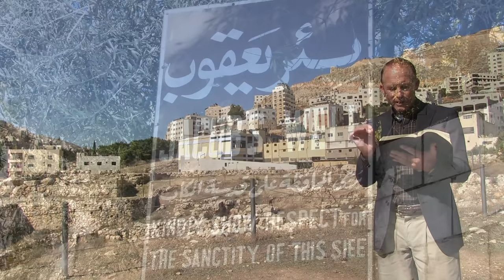Shechem: Jacob's Well, Joseph's Tomb, Mt. Gerizim, Mt. Ebal, Christ & the Woman at the Well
See a video about biblical Shechem. One of the most important locations in the Holy Land.

Location
1. Biblical Shechem is also known as Sychar in the New Testament, and as Tel Balata and Nablus, today.
2. Shechem is located about 30 miles (48 km.) north of Jerusalem and about 30 miles (48 km.) northeast of Tel Aviv.
3. It was in the Samaria region of Israel in the territory of Ephraim during Bible times.
4. It was on a main north-south travel route that linked the northern and southern parts of Israel.
5. It was also on a main east-west route that linked the coastal plain of Israel with the Jordan Valley.
6. Shechem lies between the two famous mountains of Gerizim and Ebal.
Historical Background
1. Shechem had a significant role in the Bible and is mentioned 58 times.
2. God first appeared to Abraham in Shechem and gave him the promise that he would inherit the land.
3. Abraham and Jacob lived here.
4. Joseph’s bones are buried here.
5. The blessings and curses given on Mount Gerizim and Mount Ebal took place here.
6. Joshua rallied all Israel and made a covenant with them in Shechem.
7. The nation of Israel became divided in Shechem.
8. Shechem became the capital of the northern tribes of Israel under King Jeroboam’s rule.
9. On top of Mount Gerizim are substantial ruins.
 • The Samaritans first built a temple here for worship in the 5th century. Later, in the 2nd century, they built walls around the temple to protect it.
 • In the latter part of the 2nd century, the Hasmoneans (Jewish rule from 165–63 BC) destroyed the Samaritan’s temple on Mount Gerizim and the city at the base of the mountain (ancient Shechem).
 • During the Roman occupation of Israel, the Samaritans were given permission by the Romans to rebuild their temple and city.
 • In 475 AD, under Byzantine rule, the Samaritan temple was destroyed, and a Byzantine church was erected. Later, a monastery was built as well.
10. Jesus met with a Samaritan woman (John 4) at Jacob’s Well in Shechem. Today, the well is inside the Church of St. Photina, which was originally built in 380 AD. Over the years, the church was destroyed a number of times by natural and military forces. The current church building is overseen by the Greek Orthodox Church, which obtained the site in 1893.
11. The Samaritans were a small group of unfaithful Israelites who remained in the land of Israel and intermarried with foreign unbelievers after the deportation of Israel by the Assyrians in 722 BC. They established their own religion at Mount Gerizim and built their own temple. They were despised and rejected by the Jews and considered unclean. The Samaritans, likewise, despised the Jews and had few dealings with them. The Samaritans only believe in the Torah (first 5 books of the Old Testament).
 1. Tel Balata
 • Visitor Center
 • Northwest Gate
 • City Wall
 • Fortress Temple
 • Joshua’s Stone (Erected after Joshua made a covenant with the Israelites)
 • Sacred Courtyard
 • Houses
 • Eastern Gate
 2. Mount Gerizim
 • 2nd-century buildings
 • Fortified enclosure
 • Citadel
 • Courtyards
 • 2nd-century mansion
 • 12 Stone Altar
 • Byzantine Church
 • Byzantine Gate
 • 2nd-century Gate
 • Byzantine Monastery
 • Eastern Gate
3.    Mount Ebal
 • Joshua’s Rectangular Altar
• Circular Altar below Rectangular Altar (possibly that of Abraham or Jacob)
4. Jacob’s Well (120 feet, 40 m. deep)
5. Joseph’s Tomb
6. Modern Shechem (Nablus)